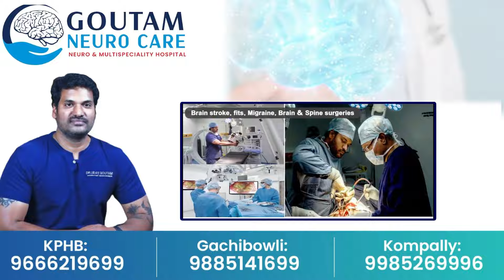సక్సెస్ మీట్ లో ప్రభాస్ అల్లరి... | Salaar celebration| Prabhas|Latest News | Sumantv Nirmal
Watch► ►సక్సెస్ మీట్ లో ప్రభాస్ అల్లరి... | Salaar celebration | | Prabhas | |Latest News | Sumantv Nirmal

SumanTV Nirmal provides complete information about the daily news updates and telugu film industry. SumanTV Nirmal is leading news/Media web channel providing exclusive daily updates and entertainment sector globally. Followed by leading celebrities & cinema lovers across the globe. The goal of SumanTV Nirmal is to provide breaking news from the daily updates and entertainment industry as it happens.